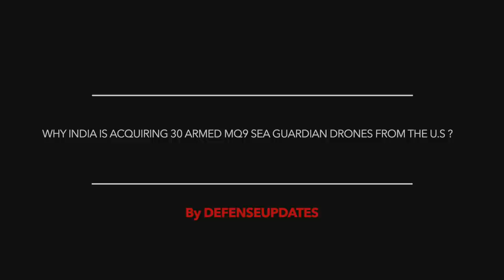EYE ON CHINA - INDIA TO PROCURE ‘ARMED' MQ9 SEA GUARDIAN’ DRONE FOR SURVEILLANCE & OFFENSIVE ROLES !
Impressed with the performance of the two leased Sea Guardian drones, the Indian Navy, Indian Army and Indian Air Force will  jointly procure 30 armed versions of the American unmanned aerial system.

Earlier India had inducted two unarmed Sea Guardian into the Indian Navy on lease under the emergency procurement in the backdrop of the tensions with China in Ladakh.

The drones were leased for a period of a year to boost its intelligence, surveillance, and reconnaissance capabilities.

The deal is worth $3 billion deal.

Viewers may note that in 2018, the US had offered India the armed version of the Guardian drones, which were originally authorized for sale as unarmed and for surveillance purposed only.

In this video Defense Updates analyzes why India is acquiring 30 armed MQ9 Sea Guardian drones from the U.S?

BACKGROUND MUSIC

IMAGES USES